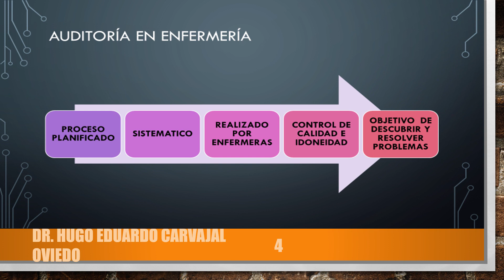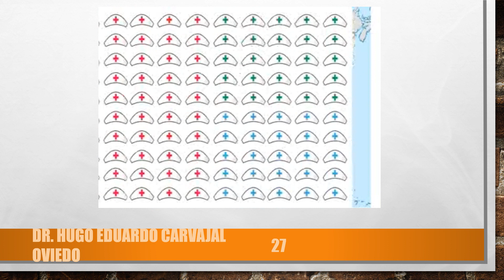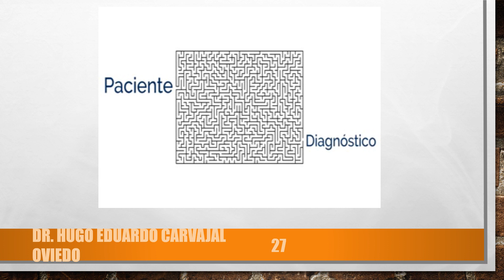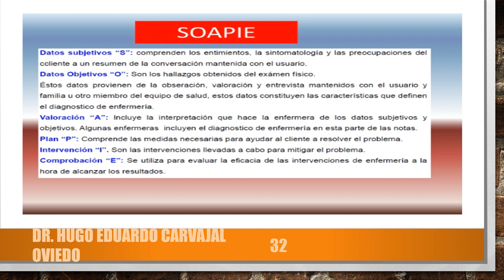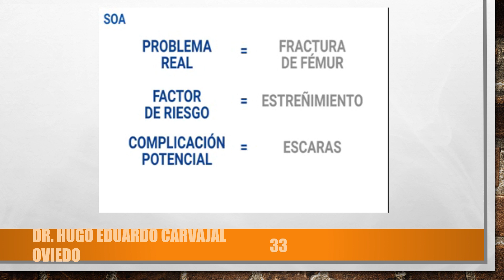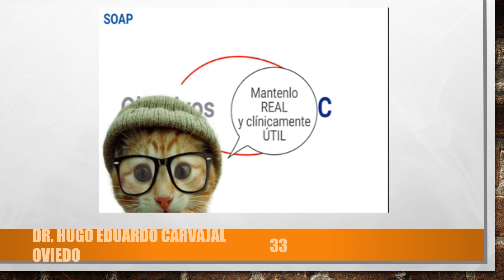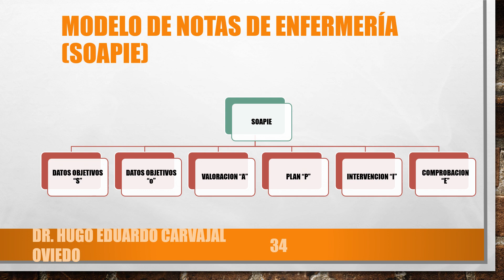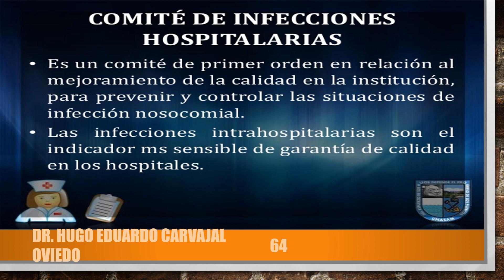9. AUDITORIA EN ENFERMERIA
PRIMERA CLASE DE LA SEGUNDA SEMANA. DEL MODULO: TIPOS EN AUDITORIA EN SALUD, DEL CURSO: AUDITORIA EN SALUD. ABRIL- MAYO DE 2023.